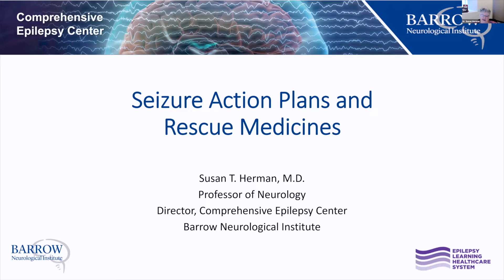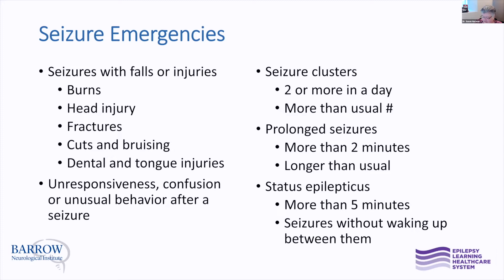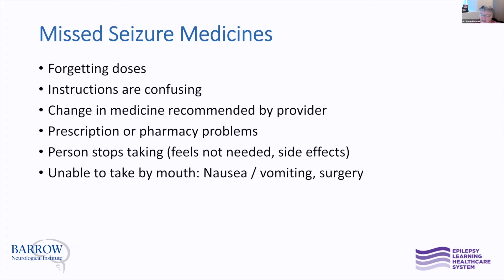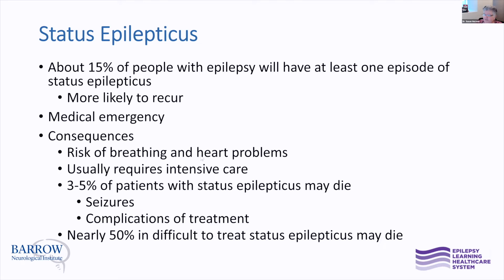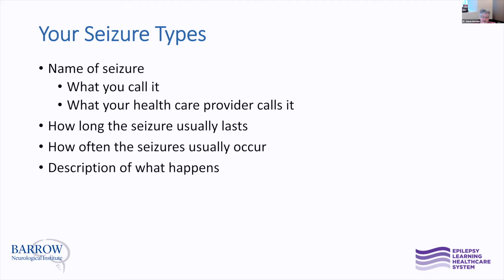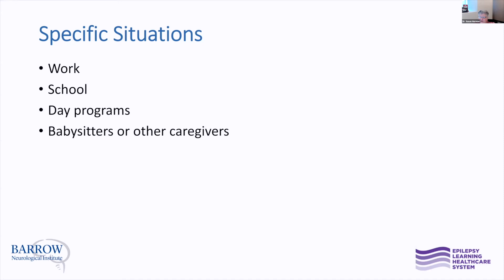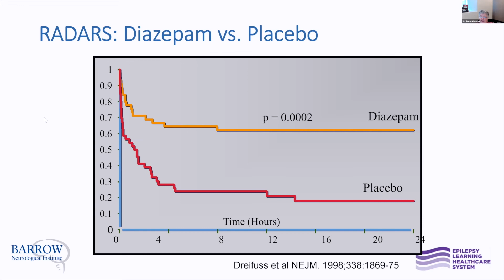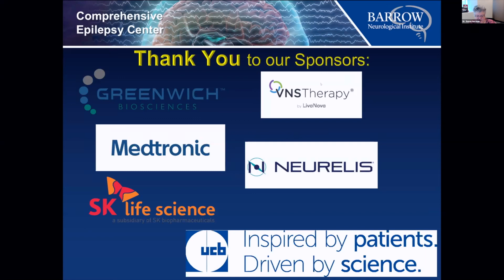Seizure Action Plan and Rescue Medicines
Create a plan of action for seizures and the use of rescue medicines.